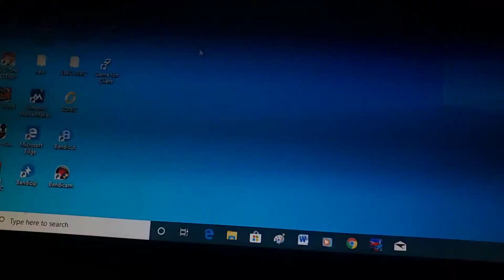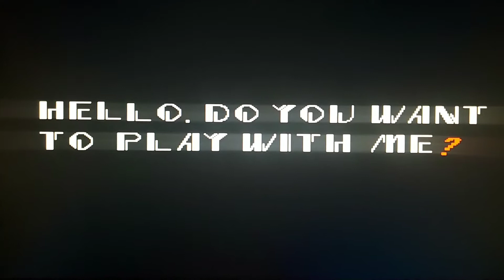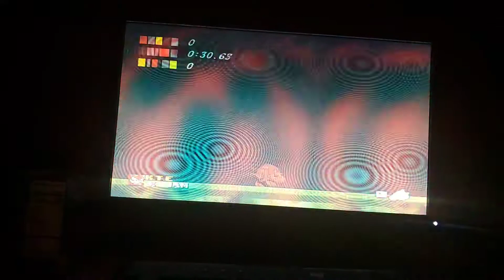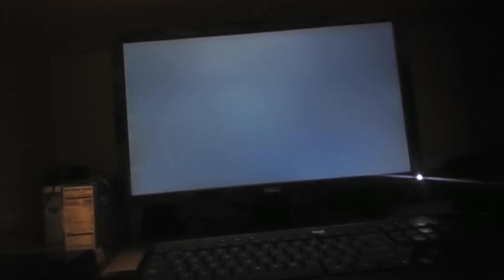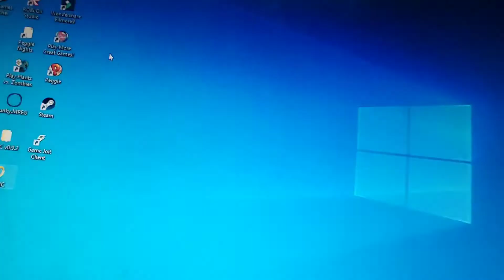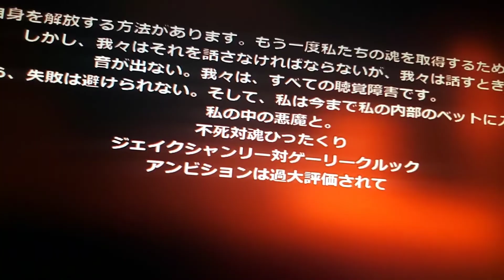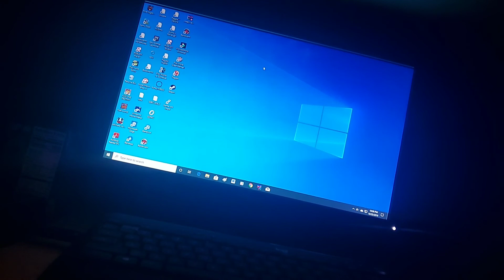Halloweenfest: sonic.exe (PC version)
The version of sonic. Exe was version 7